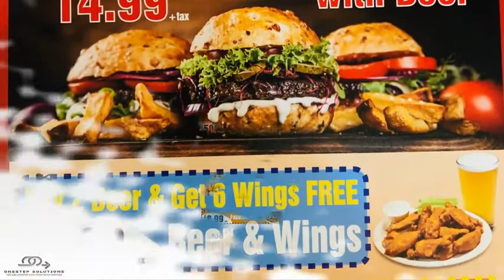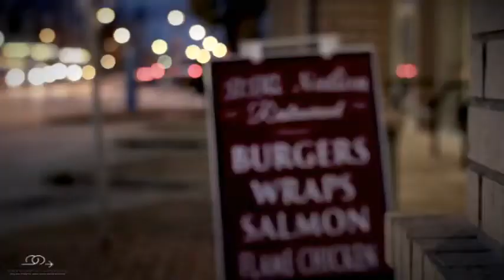BBQ NATION RESTAURANT, SURREY BC. ONE STEP SCREEN CONTENT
Attract more customers for restaurants, malls, golf clubs, shops..